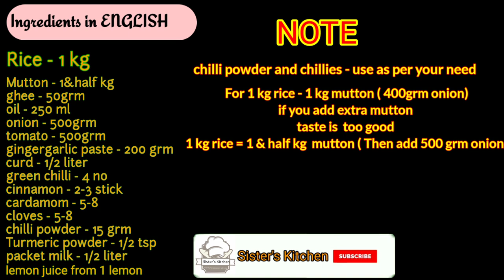Mutton biriyani | Mutton biriyani in Tamil | mutton biriyani Muslim style in tamil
Mutton biriyani is the king of all biriyani. Ingredients list of mutton biriyani is gave by famous biriyani master who prepared biriyani  more than 100 kg  and he mostly used to supply for political parties and cine stars. This biriyani is rich in taste we follow lots of tips and tricks while cooking this mutton biriyani . Also method of making biriyani in this type is considerably more tastier than other methods.

Friends kindly do share with your family and friends and comment me below about the biriyani recipe.Thanks for spend your valuable time in sister's kitchen channel happy  and safe cooking take care.